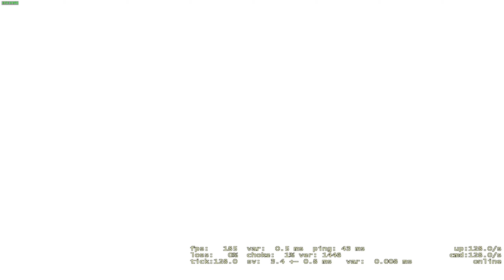De_Overpass with Minh and Bita - 31/03/2022